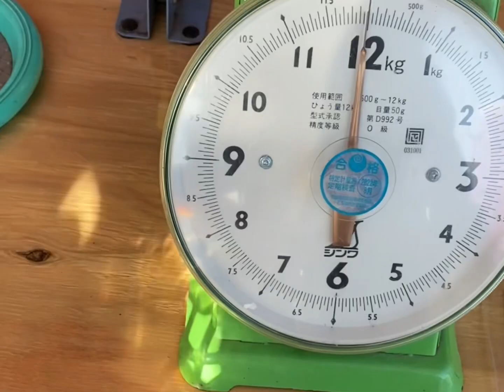Apple picking/eating in Japan